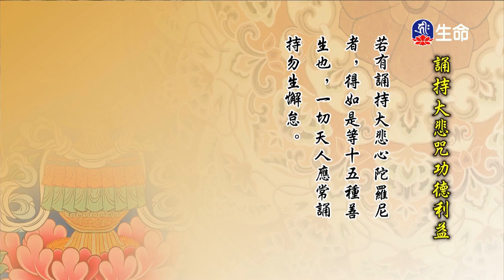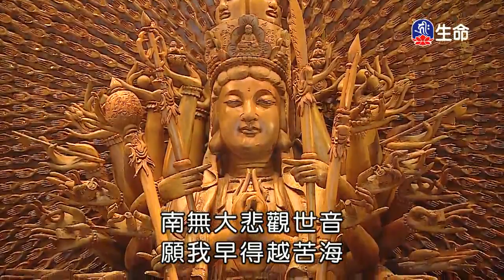悲心無盡藏-2_海濤法師般若講座(國台)_(lifetv_20200127_18:00)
海濤法師般若講座(國台)_悲心無盡藏。